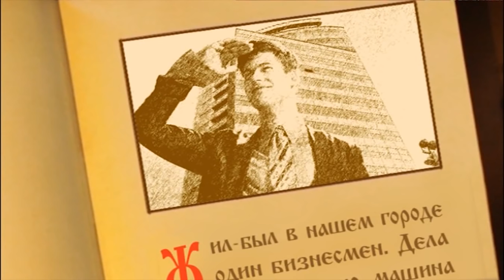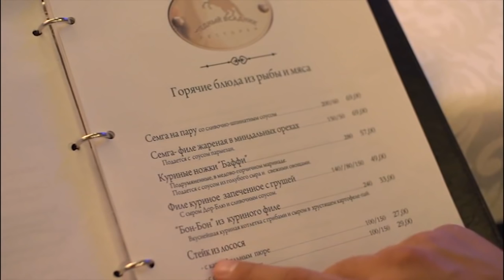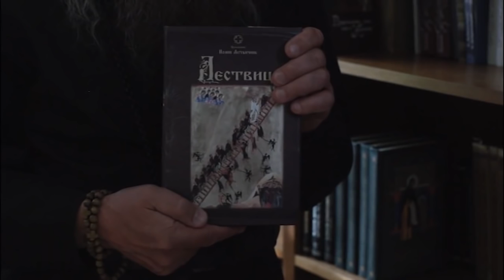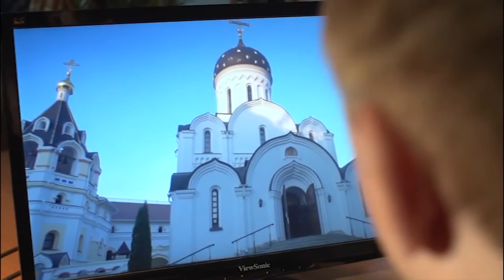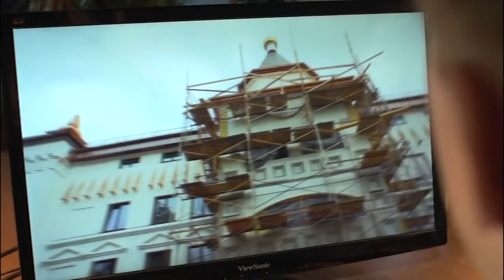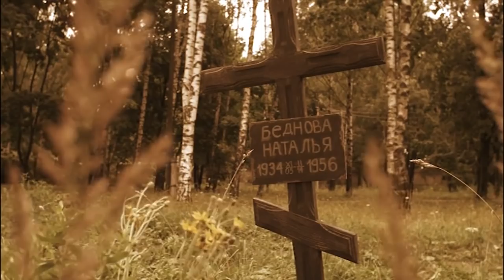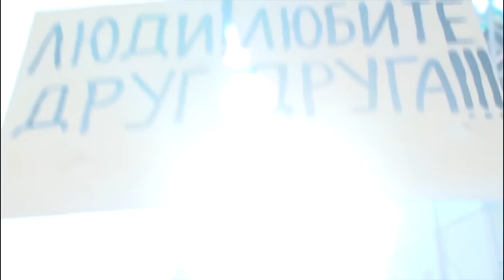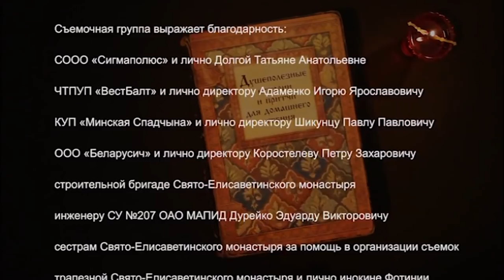Palyginimai 4. Meninis f. (2013, įgarsinta Lt)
Tęsiame rež. Vitalij Liubeckij nuotaikingų filmų seriją "Palyginimai".
Viename baltarusių ortodoksų vienuolyne, kur gyvena išmintingas vyresnysis ir žioplokas novicijus, darbai juda į priekį, auga nauji pastatai.
Pirmojoje istorijoje pasakojama apie jauną ambicingą verslininką, įtikėjusį į Dievą ir šiek tiek nesėkmingai bandžiusį gyventi pagal Evangeliją.
Antroji istorija apie tai, kaip vienuolis kovojo su piktomis mintimis.
Trečioji istorija - kaip jis bandė sutaikyti per jį susipykusius bendradarbius.
Dėkojame šv. Kario Išpažinėjo studijai už leidimą versti ir publikuoti šį filmą lietuvių kalba.